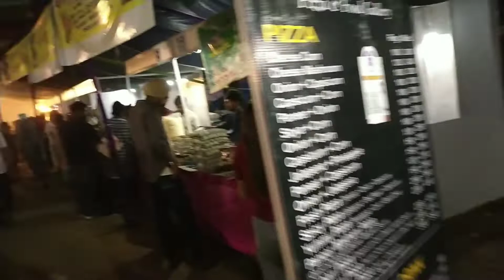CRAFT BAZAR HOSHIARPUR | BAND TURBANATORS | Food Courts Vlog 2 Punjab India